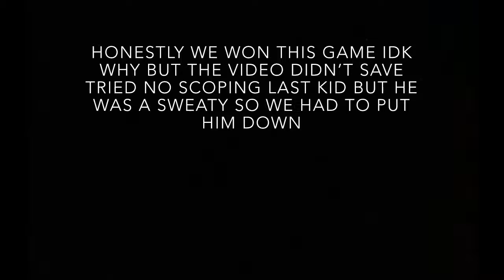Ceeday.exe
W elcome back to another one of my YT videos. Have an amazing day

Songs
My my my- by Travis

battleroyale
 fortnite battleroyale
gaming
fortnitebr
 playstation
 victory royale
gamer
xbox
 game victory
pc
epicgames
battleroyale
 fortnite clips
duos squads
fortnite community
solos games
fortnite mobile
 leaked skins
amazing
 Pro player
Tips and tricks
HUD
60 fps fortnite mobile
Fortnite mobile 60 FPS
Fortnite mobile no lag
How to get good at Fortnite mobile
Tfue buys a skin
Ninja
Daequan
Drlupo
Tsm
Faze
Trick shot
No scope